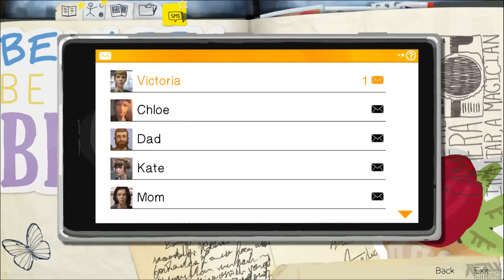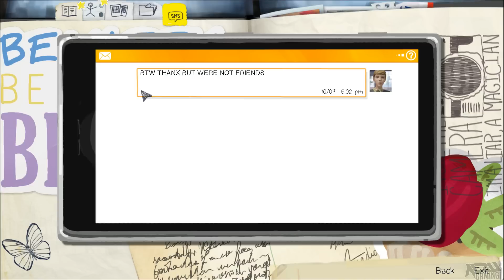Life Is Strange Episode 2 Walkthrough Part 9 No Commentary Let's Play PC Gameplay - Out of Time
Life Is Strange Episode 2 Walkthrough Part 1
Life Is Strange Episode 2 Ending
Life Is Strange Episode 2 Full Episode
Life Is Strange Episode 2 Gameplay

I will release the full episode in the next few hours with all choices, secrets and endings in an alternate playthrough. Click the playlist link below for the previous episodes.

The game's prologue begins with Maxine Caulfield (Hannah Telle), thrown into the vision of a lighthouse destroyed by a swelling tornado. She awakes instantly to find herself in the middle of class. To restore her composure, she proceeds to the restroom. There, Max witnesses the murder of a girl. In a single, sudden effort, she rewinds time and is moved back into the classroom from before. Informed of the following outcome, she hurries off to rescue the girl, using her recently developed ability. It is later revealed that the person Max saved was her childhood friend Chloe (Ashly Burch). The two reunite and then go for a walk to the same lighthouse she recognises from her nightmare. Shortly after, she is moved back into the nightmare. Max then reveals to Chloe her capacity to travel back in time. It is made known that what she thought was a dream is rather the reckoning of a future event, and the storm, an approaching disaster headed for the town.

All Episodes
18-year-old Max Caulfield leaves her family in Seattle to study photography at Blackwell Academy in her hometown Arcadia Bay, Oregon. In a lesson, she experiences a vivid nightmare. After that, she discovers her ability to reverse time and saves her former best friend Chloe from being shot.

Development began in April 2013. It was formed with an episodic format in mind for reasons both financial and creative. They conducted research on the setting by travelling to the Pacific Northwest. At release, the game was acclaimed by critics, most of which praised the characters and game mechanic.